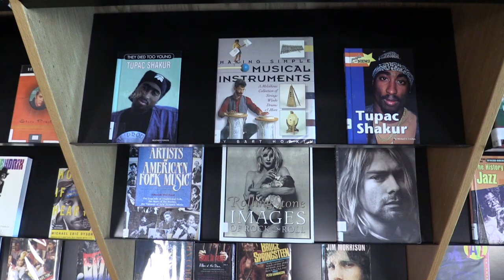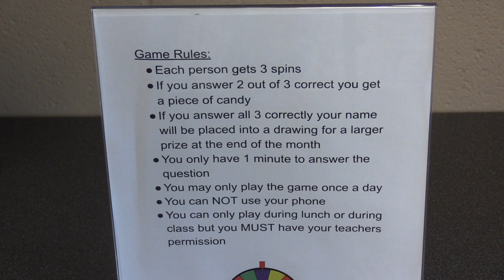HCTV March 15, 2018